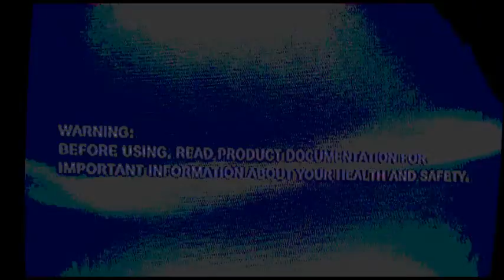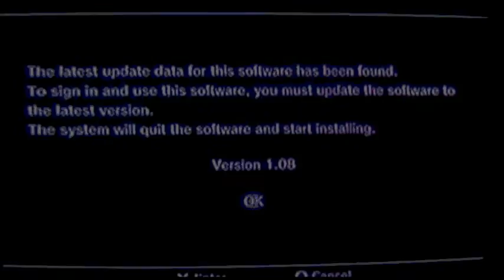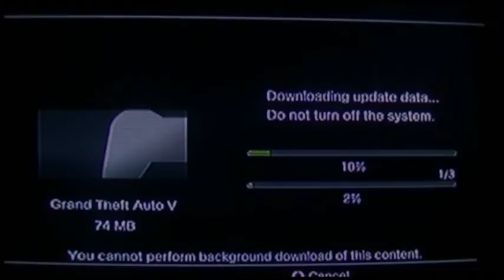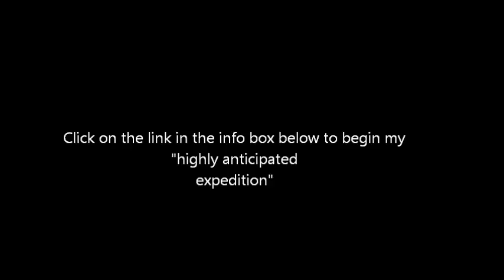Grand Theft Auto V - PS3 Playthrough - Intro wOpening Commentary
Welcome to Los Santos, CA!